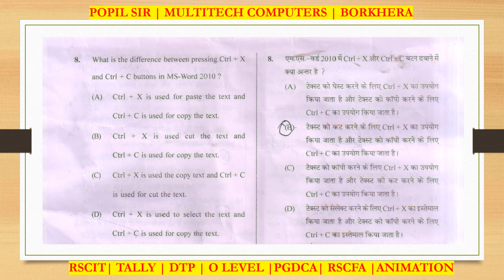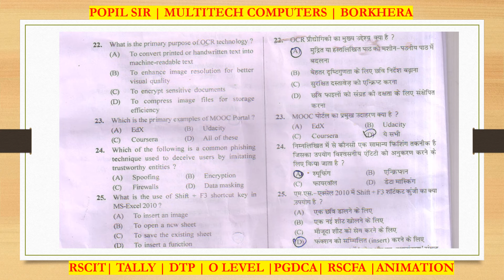RSCIT ANSWER KEY 28-1-24 | Popil SIR Multitech